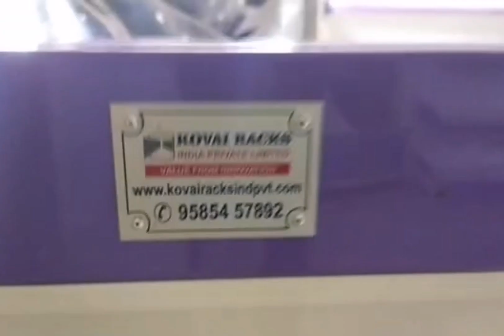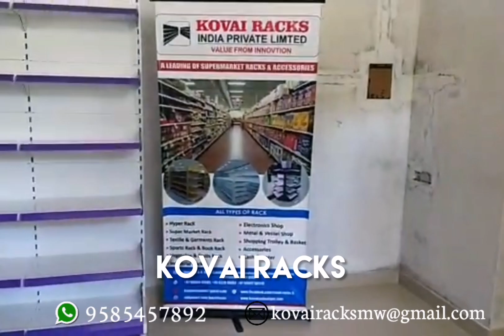KOVAI RACKS - KOLLANKODU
KOVAI RACKS INDIA PVT LTD

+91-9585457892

Address:
D. No. A-3, Rajiv Gandhi Road, Behind LPG Gas Bunk Nallampalayam Main Road, Ganapathy Sanganoor, Coimbatore, Tamilnadu - 641006

*The Leading Racks Manufacturer in Coimbatore.
*We manufacture Display Racks, Departmental Store Racks, Supermarket Racks, Cash Counters at KOVAI RACKS INDIA PRIVATE LIMITED!
*Designing & Manufacturing your Racks are now made simple with KOVAI RACKS.
*Well-made Display Racks & Supermarket Racks at Best Quality and Affordable Price!!
*Being an Eminent Manufacturer, We provide Supermarkets Racks, Departmental Store Racks, Cash Counter, Metal Fabrications, Sheet Metal Works and many more. Moreover, we provide these Products & Services at Reasonable Prices and in Best Quality.